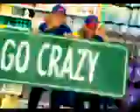crazy Clark's ad 2003 high quality version